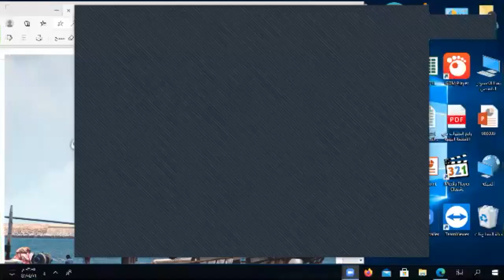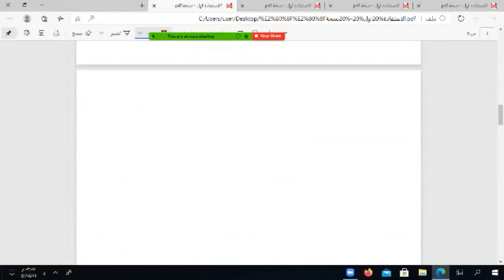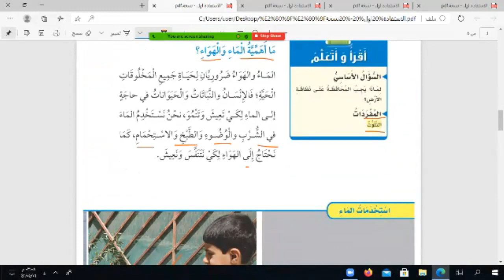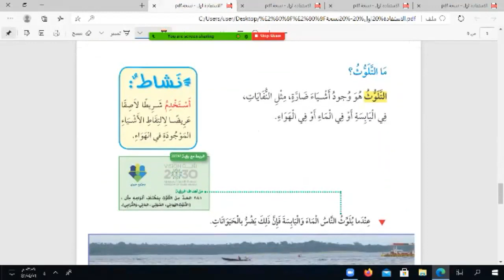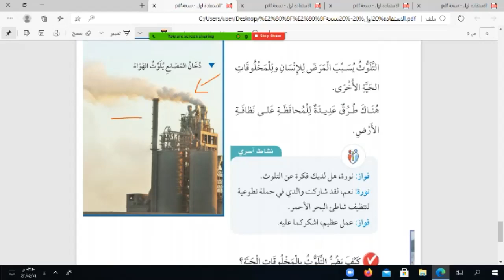مادة علوم صف اول ابتدائئ درس الاستفادة من موارد الارض